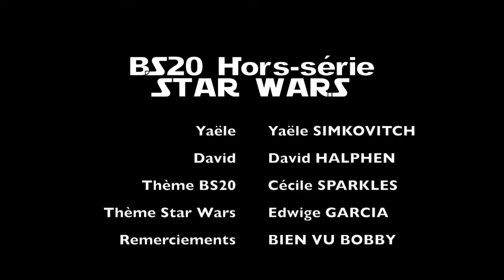BS20 Hors-Série Star Wars : Hommage à Carrie Fisher. L'Univers Etendu.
Dix ans après la convention Buffy Memories à Paris, vos "Experts", Yaële et David, célèbrent avec vous les 20 ans de la série culte.

Une fois de plus, ils laissent notre Tueuse de vampire préférée pour une galaxie lointaine, très lointaine. Princesse, Jedï, Sith, et guerres des étoiles, Yaële et David ont beaucoup de choses à dire sur la saga évènement.

Cette nouvelle vidéo hors-série continue avec le concept suivant : 1 question, 1 réponse, 2 minutes pour répondre. Arriveront-ils à tenir dans le temps imparti ?

Rejoignez Buffy Slays 20 France sur Facebook pour obtenir les dernières infos sur les vidéos à venir